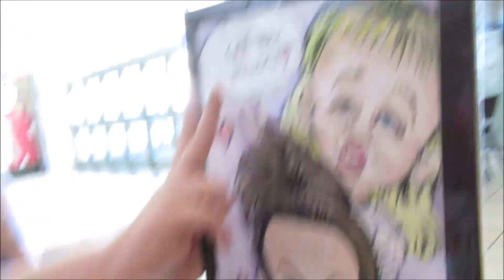BABY STARE DOWN!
04.30.17

MET UP WITH A CRAZY BABY AT THE MALL TODAY!

v v v v v CHECK OUT THESE LINKS! v v v v v